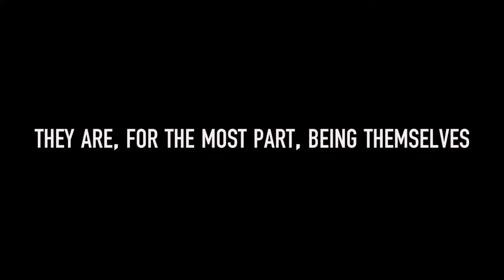Erotic Fire of The Unattainable - Trailer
One successful writer, one eccentric Wall Streeter,  one feeling ex con turned businessman, a witty literary agent and a sensitive woman – all of a certain age and then some -- try to figure out this thing called love.